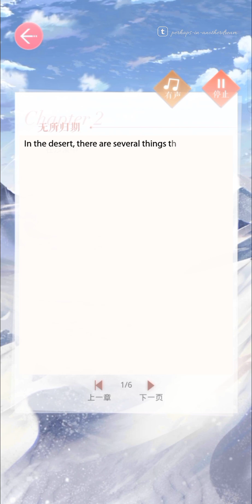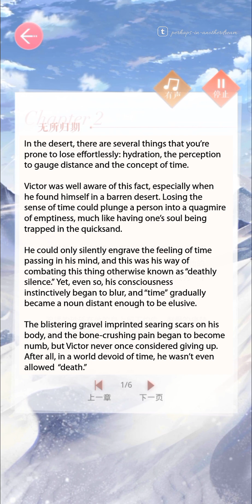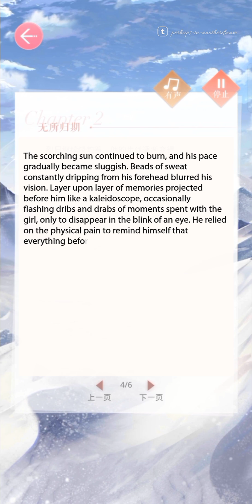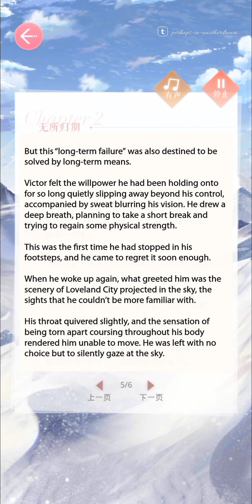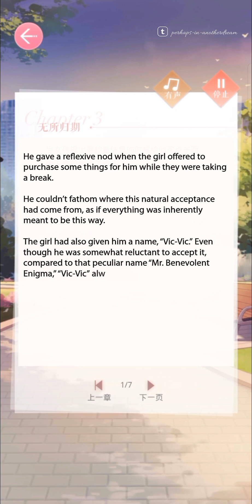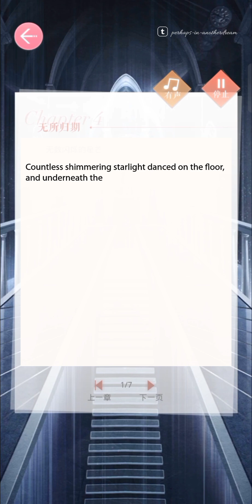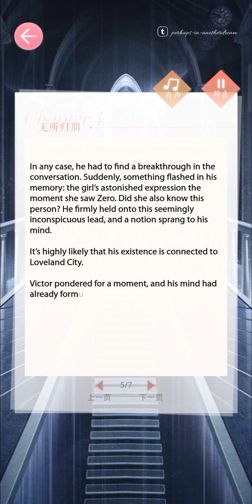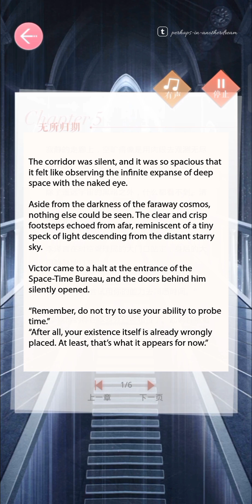【ENG SUB】MLQC Victor/李泽言 Rumors and Secrets: Unknown Return Date 李泽言SSR光年 无所归期 传闻秘事 第二季49-52章【恋与制作人】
The chapters were released on 26 September 2023 (CN server time). Those familiar with my blog, you guys already know that I only translate the Victor x MC parts for the main story, and I just had to sub the R&S as I plan to sub the chapters as well~

– the events of the R&S take place between the last section of S2 CH 44 and S2 CH 49; provides more excrucitatingly painful between moments for the knives we've gotten to see in CH 46, and for what happened after he was "kidnapped" again, and paves the premise for CH 49~ 😭